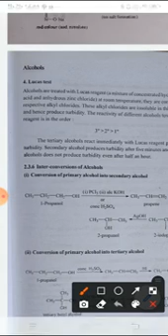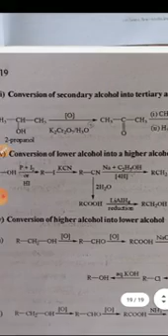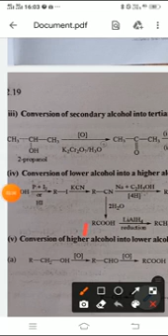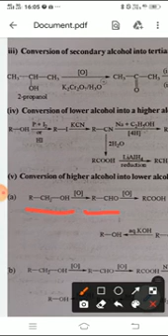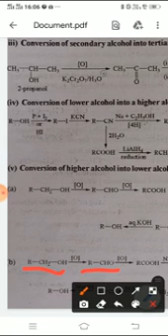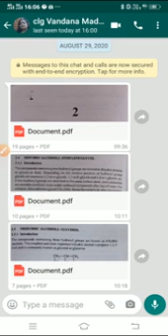बी एस सी पार्ट 2, एल्कोहॉल्स का अंतः परिवर्तन बाई बी के शर्मा